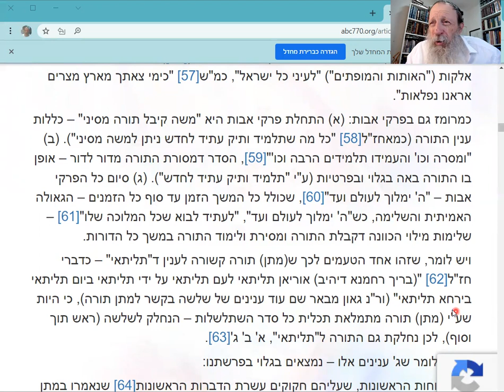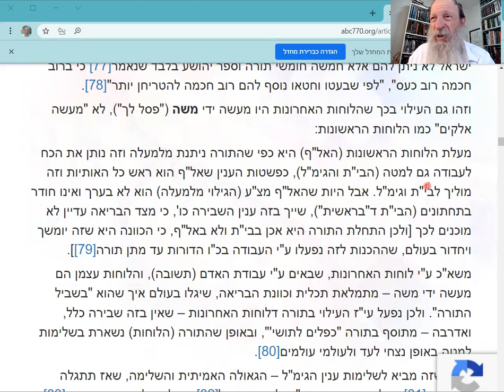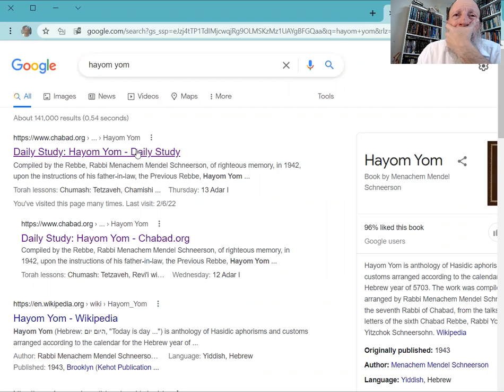Dvar Malchut: Three Steps to Moshiach: #2 is the GOLDEN CALF.